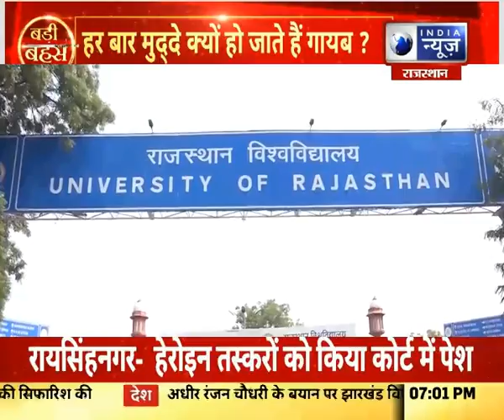Badi Bahas: छात्रसंघ चुनाव की तारीख का ऐलान | Rajasthan News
Badi Bahas: छात्रसंघ चुनाव की तारीख का ऐलान, छात्र अस्मिता की रक्षा  के दावों में कितना दम ? | Rajasthan News |